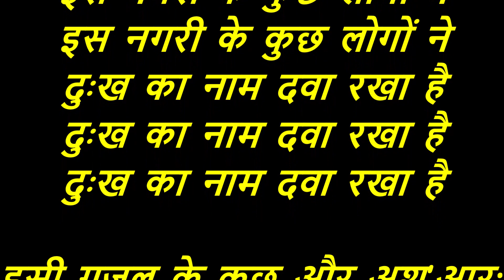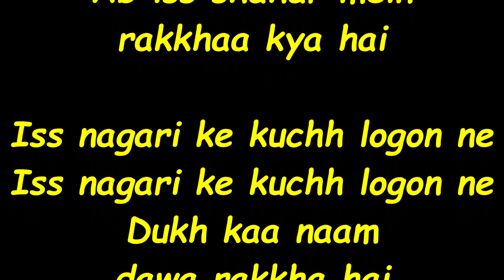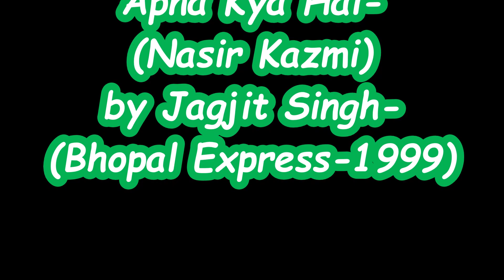Jagjit Singh - Iss Duniyan Main Apna Kya Hai-(Bhopal Express-1999).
Iss Duniyan Main Apna Kya Hai-
(Nasir Kazmi) by Jagjit Singh.
(Movie: Bhopal Express-1999).

Lyrics in Hindi and English:-
इस दुनियाँ में अपना क्या है-
(नसीर काज़मी) - जगजीत सिंह.
(चलचित्र : भोपाल एक्स्प्रेस-1999).
संगीत : शंकर-एहसान-लोय.

(ये ट्रैक मेरे मित्र, श्री फ़ाल्गुनी दाश
ने कृपापूर्वक साझा किया है)

(ये ग़ज़ल और इसका एक लाइव वर्शन
18 अक्तूबर, 2020 को भी साझा किया

कहने को सब कुछ अपना है

तेरे साथ गयी वो रौनक
अब इस शहर में रखा क्या है

इस नगरी के कुछ लोगों ने
दुःख का नाम दवा रखा है

इसी ग़ज़ल के कुछ और अश’आर:
मुँह देखे की बातें है सब
किसने किसको याद किया है

बात ना कर सूरत तो दिखा दे
तेरा इस में जाता क्या है

भूल भी जाओ बीती बातें
इन बातों में रखा क्या है
(नसीर काज़मी)
(Nasir Kazmi) - Jagjit Singh.
(Movie : Bhopal Express-1999).

(This track has been kindly shared
by my friend, Shri Phalguni Dash).

(This ghazal and it’s live version were
earlier shared on 18 October, 2020 and

Kahne ko sab kuchh apna hai

Tere saath gayi wo raunaq
Ab iss shahar mein rakkhaa kya hai

Iss nagari ke kuchh logon ne
Dukh kaa naam dawa rakkha hai

Some more couplets of this ghazal:
Moonh dekhe ki baaten hain sab
Kisne kisko yaad kiya hai

Baat na kar soorat to dikha de
Tera iss mein jaata kya hai

Bhool bhi jaao beeti baaten
In baaton mein rakkha kya hai
(Nasir Kazmi)